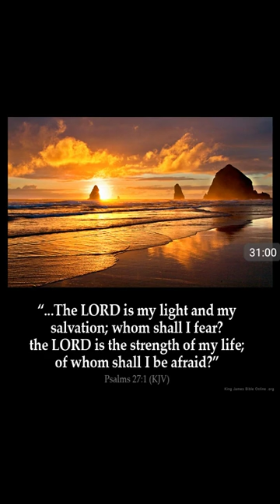HELP FROM HEAVEN IS COMING FEAR NOT!!!